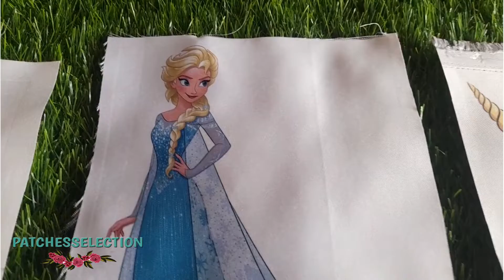Unicorn, Frozen and Sunflower Fabric Patches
Unicorn Patches, Frozen Patches, Sunflower Patches